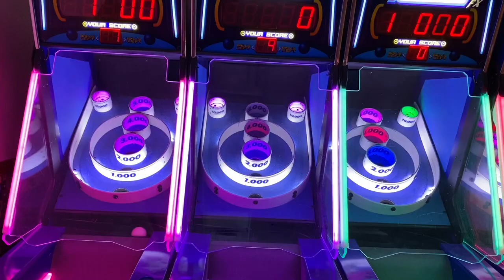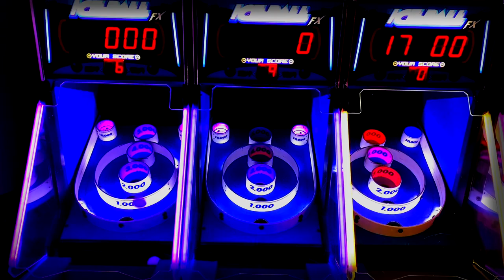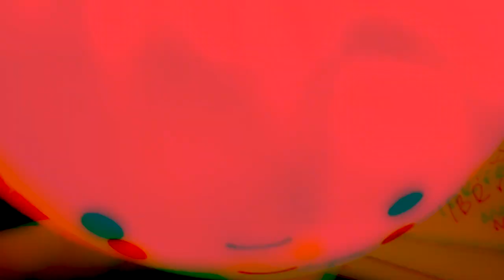Rohn - Lederman "Watch Out!" [Leæther Strip Remix]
Chiasm fans rejoice - Emileigh Rohn is on fire!

After her success with Chiasm and John Fryer's album " Missed the Noise" [it reached #1 in the prestigious DAC album charts], she jumped right into her next adventure with renowned composer Jean-Marc Lederman [The Weathermen / Fad Gadget / Front242 / Ghost & Writer with Frank Spinath from Seabound]. Their new band "Rohn-Lederman" will sweep you off your feet and seduce your heart and your ears.

Their first offering is a powerful EP aptly named "Watch Out!" because it is quite a firework that these two have up their sleeves. They recruited EBM legend Claus Larsen (Leaether Strip), club heavyweight Tom Shear [Assemblage 23], Mark Hockings of Mesh and Black Car Burning fame, and Krischan Jan-Eric Wesenberg from Rotersand (Krischan's remix will be released later this year) for their debut and boy do these guys deliver!

 An unpredictable ride that'll take you from Pain to Bliss and back again. Maybe...